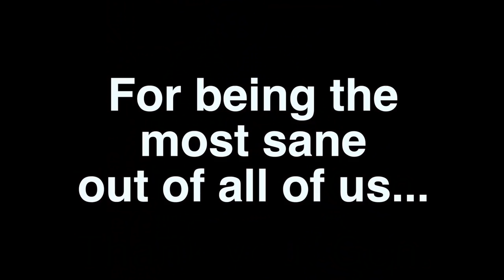Watermelon Challenge 2017! (ft. Peniel, Gen Neo, Caroline)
The Watermelon Challenge is BACK! Join us for the next 5 chaotic minutes... sorry in advanced.

Follow my friends:
Gen Neo